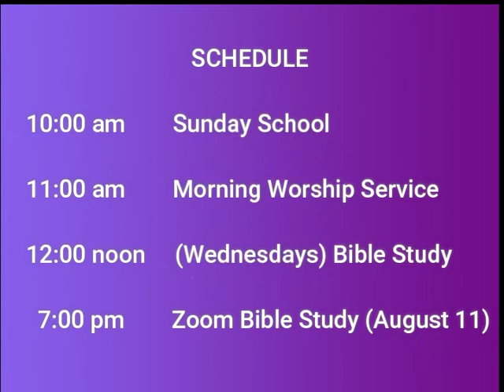Siloam Missionary Baptist Church, Rougemont, NC - Morning Worship Service - August 1, 2021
Rev. Willie Wayne Johnson, Pastor
Eric Timberlake, Musician
Announcements: Charlotte Timberlake
Sermon Text: II Peter 2:1-3)
Sermon Title: "Know the Word for Yourself"
Video Recording: Curtis Jones
Video Production - Charlotte Timberlake